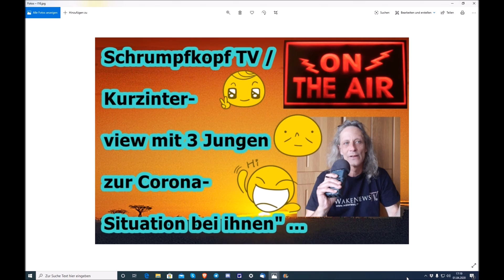Trailer: Schrumpfkopf TV / "Kurzinterview mit 3 Jungen zu ihrer Corona Situation" ...